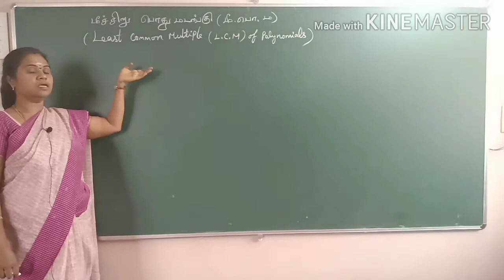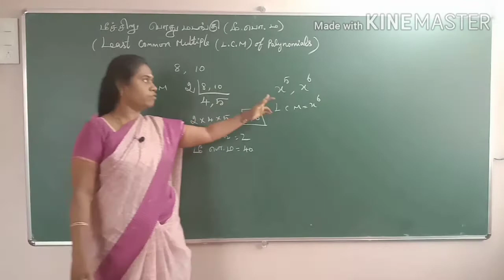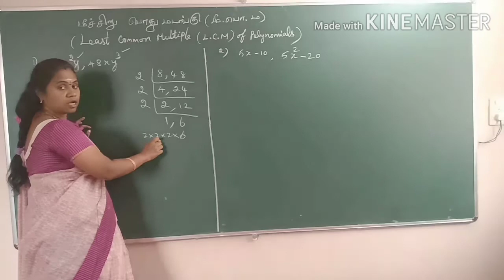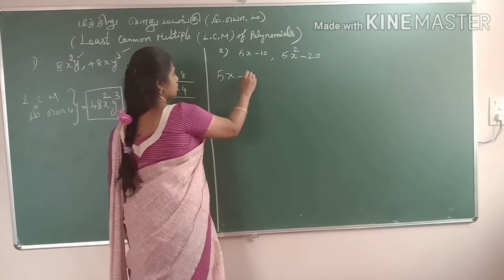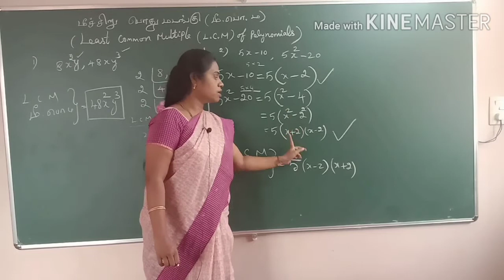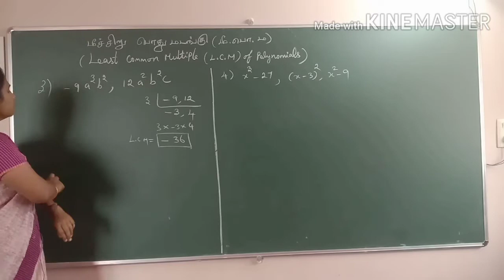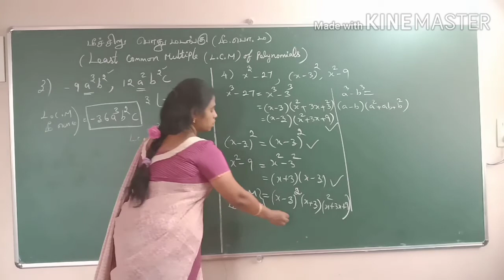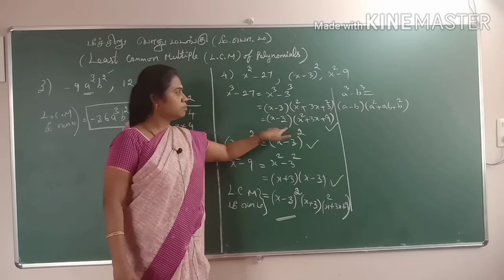X_Maths_Unit 3.3.2_Least common Multiple(LCM) of polynomials_மீச்சிறு பொது மடங்கு (மீ பொ ம)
This video about X_Maths_Unit 3.3.2_Least common Multiple(LCM) of polynomials_மீச்சிறு பொது மடங்கு (மீ பொ ம)